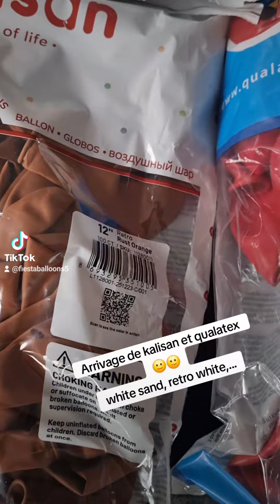Arrivage de ballons Kalisan gamme sable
Retrouvez nous également sur notre site internet Retrouver ma machine à garnir les ballons Faites comme moi, Ouvrez votre compte N26 pro ou N26 particulier en cliquant